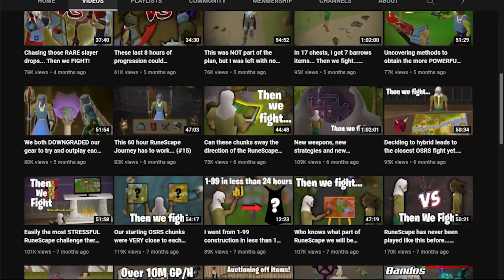PvP Challenge: The Finale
Find out how you can get 3 months free by clicking the

Welcome to the most extreme chunk progression PvP Link & Rargh have ever done. In this series, we start in two different locations, and we can only move from chunk to chunk after we complete an entire chunk of all it's content. Who will be crowned the winner after the final fight?